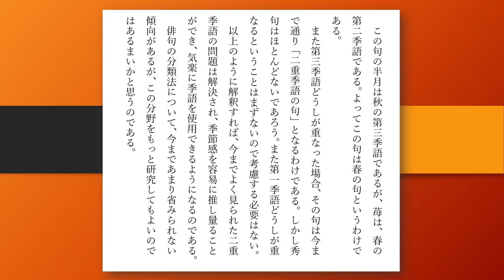季語の新分類